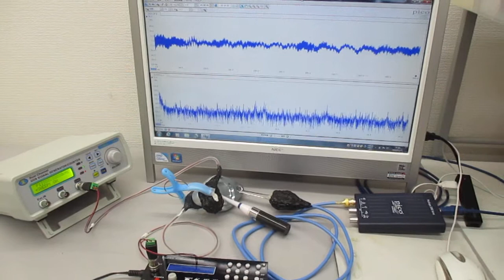超音波の相互作用をコントロールする技術（超音波システム研究所） Ultrasonic-labo